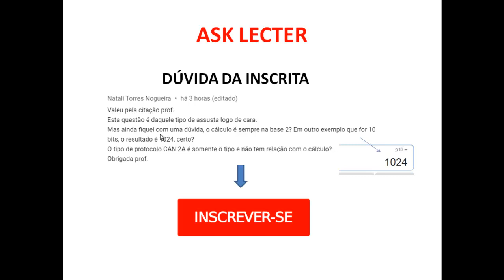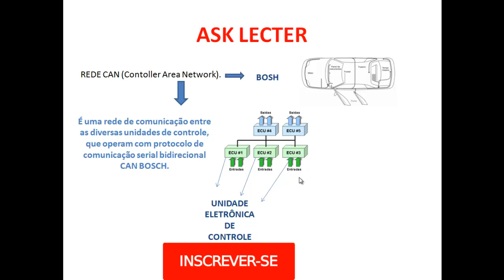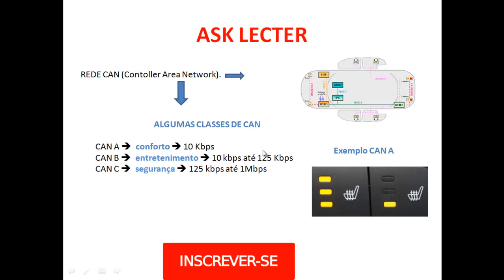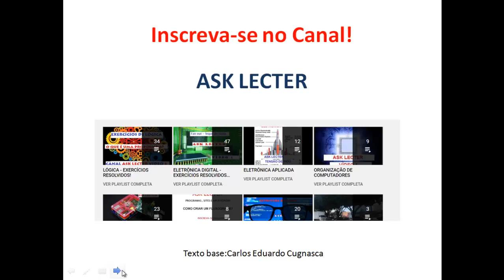Citando algumas classes do sistema Can -ELETRÔNICA EMBARCADA vd 15 dúvidas dos inscritos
eletrônica embarcada